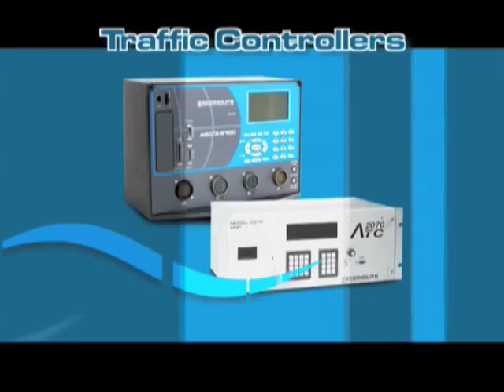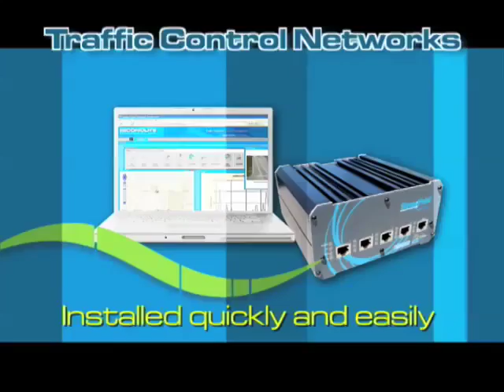Econolite Solutions Video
Econolite provides traffic management systems that help mitigate traffic congestion, reduce pollution, and create a better driving experience.